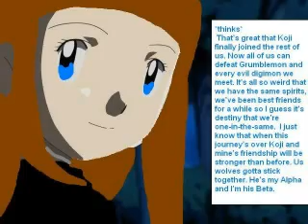Why Don't You Kiss Her?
A digimon couple video featuring my new DF oc, Juliet Daneils.
It's about the twins, Koji and Koichi and the digi-girls who they have feelings for, Mina and Juliet. I divied teh song between Koichi and Koji.

Ever since they met at school, Juliet and Koichi have been really good friends. They do everything together. When JUliet first arrived in the digital world and she saw Koji, she thought that it was Koichi. But when she batteled with Duskmon, she had a feeling that it was Koichi. And she turned out to be right. When Koichi became part of the team, Juliet was really happy and always stood by him.{Just like Mina did Koji} But when Koichi sacrificed himself to save the others from Lucemon, Juliet was heart broken, so much that she gave Mina the power to ancient spirit evolve with Takuya and Koji.  When they returned to the real world, Koichi and Juliet became a couple. Juliet helped Mina get Koji to meet his {real} mom.
 When Koji was the new kid at school, Mina was the first person to become his friend. Acctually Mina is Koji's only friend. Everytime that she ran into Koji she tried to convince him to join the rest of the team. When he finally did, they always fought together. But when Mina lost her spirits to Grumblemon, Koji promised to fight for {and protect} her. Mina gradually moved up the evolutinary ladder along with Koji and Takuya. When Koichi joined the team, Mina helped Koji adapt to the fact he had a twin.
 So basically its a love video and all that.

Song-Why Don't You Kiss Her
Artist-Jesse McCartny
Movie-Kim Possible
Anime-Digimon Frontier
POV-switches between Koichi and Koji
Characters-Koichi Kimura, Juliet Daniels(girl with pink hair), Koji Minamoto, Mina Anderson(girl with brown hair)